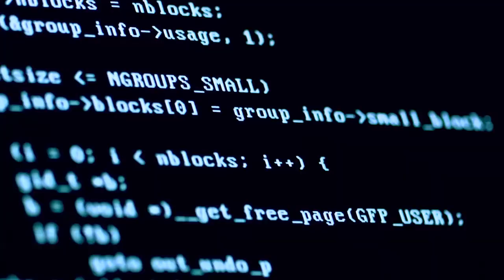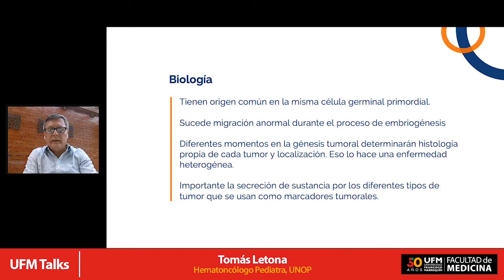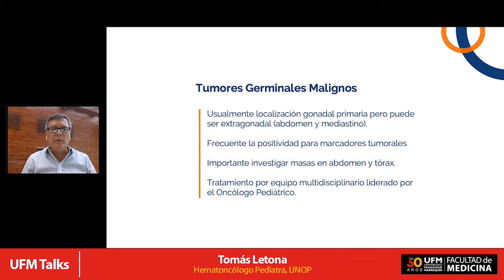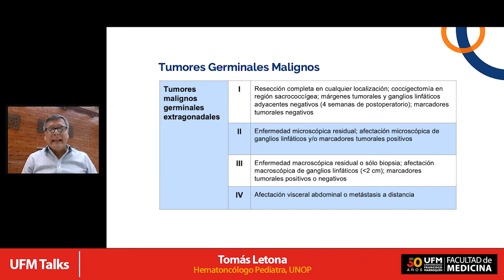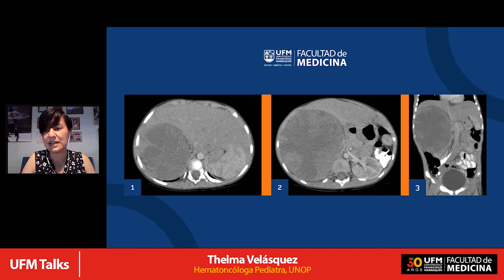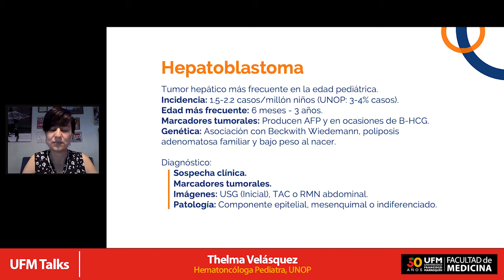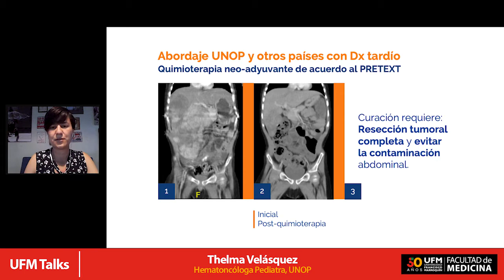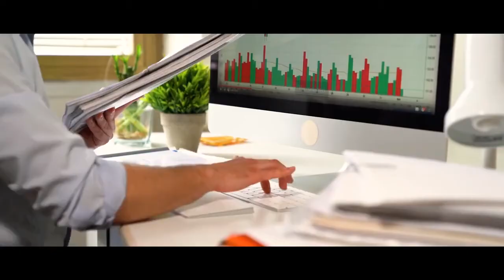Masas abdominales: ¿Puede salvar una vida un diagnóstico oportuno? | UFM Talks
Los especialistas en Oncología Pediátrica, Tomás Letona  y Thelma Velásquez expusieron el manejo integral de tumores abdominales germinales y renales. Conoce en esta UFM Talk cómo un diagnóstico oportuno puede salvar la vida de un niño con cáncer.

El doctor Tomás Letona indicó que los tumores germinales son heterogéneos, pueden ser benignos y malignos. Generalmente se localizan en los testículos en los hombres y en los ovarios en las mujeres, y en algunos casos en el área abdominal. En la población pediátrica se tiene una incidencia anual de 2.4 nuevos pacientes por millón de habitantes.

“El tratamiento de tumores germinales, y de cáncer en general, se da por equipo multidisciplinario que debe de ser liderado por el oncólogo pediatra”. — Tomás Letona

El doctor Letona explicó que el tratamiento con o sin quimioterapia dependerá de cuán avanzada esté la enfermedad. Asimismo, resaltó que frente a la sospecha de tumores germinales malignos se requiere hacer lo siguiente: evaluar marcadores tumorales,  realizar tomografía abdominal y de tórax y evitar medidas extremas en quirófano.

Por su parte la doctora Thelma Velásquez explicó que el tumor renal en edad pediátrica más común conocido como de Wills afecta al 90% de los casos.
Asimismo, indicó que el diagnóstico y la definición del tratamiento requieren de una evaluación clínica y exámenes de laboratorios. Para iniciar se realiza un ultrasonido, después de lo cual se puede optar por una tomografía o una resonancia de la masa. La especialista recomienda además hacer una tomografía de pulmones para ver si hay metástasis, un doppler de vena cava y vena renal, y un ecocardiograma.

“Lo que más le va a ayudar a mi paciente es que yo pueda referirlo inmediatamente”. — Thelma Velásquez

Para acceder a más información, inscríbete en el curso en línea Introducción a la Oncología Pediátrica impartido por la Facultad de Medicina de la Universidad Francisco Marroquín en Open Courses UFM.

Organizado por:
Facultad de Medicina